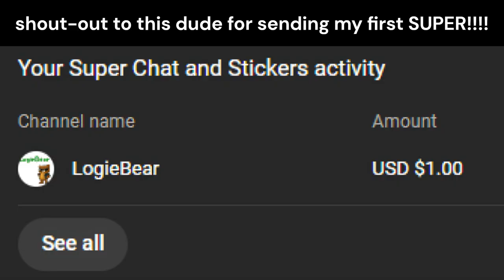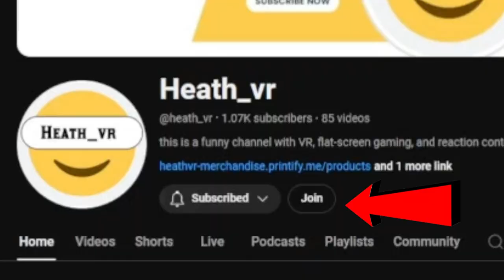THE WORST PARTY EVER!!!! - Five Nights at Freddy's: Help Wanted Part 8 (Finale)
the series is over. hooray. thx for sticking around for it.